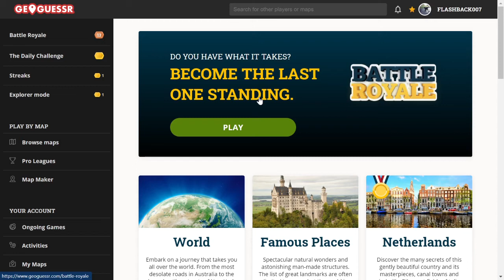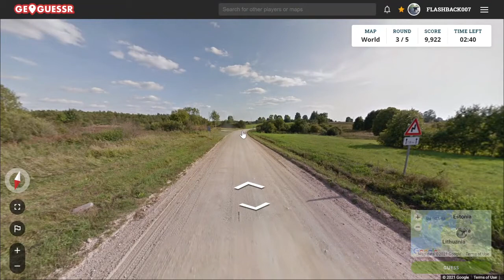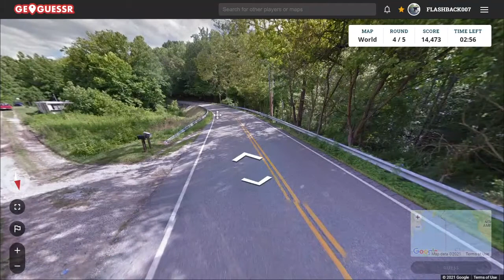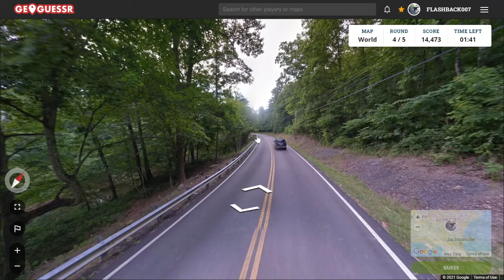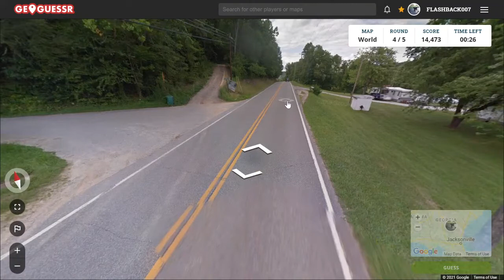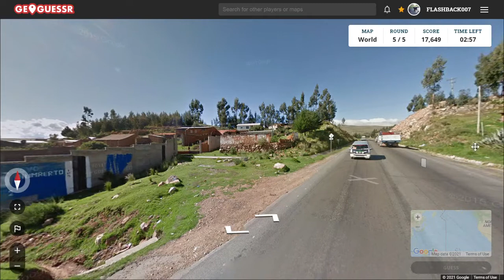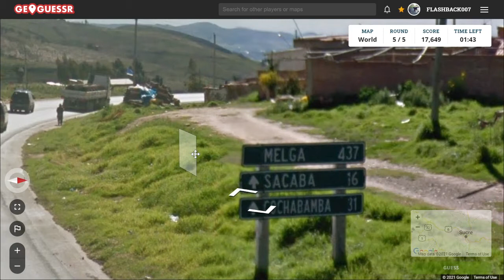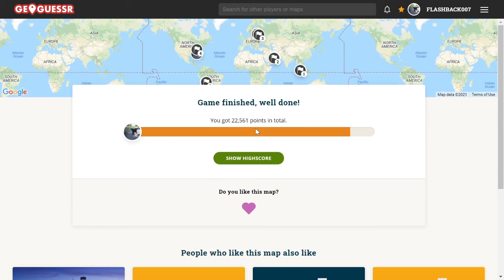GeoGuessr Daily Challenge #694: Het gele bord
Geeft dat een sterke aanwijzing? Of toch niet?